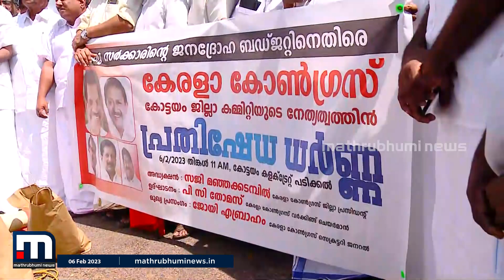സമരം തന്നെ സമരം! - Vakradrishti | Mathrubhumi News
സകലതിനും വിലകൂടുമ്പോൾ പ്രതിപക്ഷത്തിനും വില കൂടും. അപ്പോൾ സമരങ്ങളുടെ എണ്ണവും കൂടും.

Happy viewing!